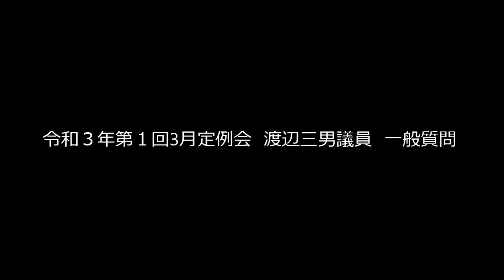令和３年第１回３月定例会 渡辺三男議員 一般質問